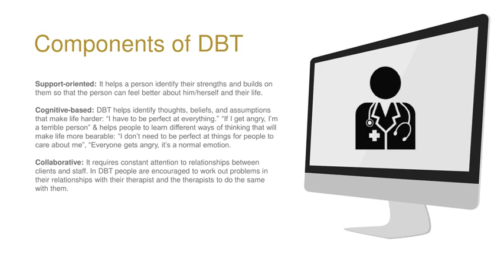Importance Of DBT Psychologist to Cure Depression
What is DBT?
Dialectical behavior therapy treatment is a type of psychotherapy or talk therapy that utilizes a cognitive-behavioral approach. DBT emphasizes the psychosocial aspects of treatment.
The theory behind the approach is that some people are prone to react in a more intense and out-of-the-ordinary manner toward certain emotional situations, primarily those found in romantic, family and friend relationships.
DBT Psychologist suggests that some people’s arousal levels in such situations can increase far more quickly than the average person’s, attain a higher level of emotional stimulation, and take a significant amount of time to return to baseline arousal levels.

Components of DBT
Support-oriented: It helps a person identify their strengths and builds on them so that the person can feel better about him/herself and their life.

Cognitive-based: DBT helps identify thoughts, beliefs, and assumptions that make life harder: “I have to be perfect at everything.” “If I get angry, I’m a terrible person” & helps people to learn different ways of thinking that will make life more bearable: “I don’t need to be perfect at things for people to care about me”, “Everyone gets angry, it’s a normal emotion.

Collaborative: It requires constant attention to relationships between clients and staff. In DBT people are encouraged to work out problems in their relationships with their therapist and the therapists to do the same with them.

How do we treat depression and stress?
1. We recommend Reading good books, that can help you overcome stress and depression
We recommend you a range of good books and some audio sessions that can help you construct an optimistic ecosystem and tackle your stress related issues. Some of those works are- Feeling Good by Dr. David Burns,  The Road Less Traveled – M Scott Peck, The 7 Habits of Highly Effective People – Dr Stephen R Covey and  many more2.We conduct Stress buster therapies, which helps you tackle depression effectively
After we conduct an initial session with the client to understand the issues being faced by them, we formulate a treatment plan based on mutually agreed therapy goals. The treatment plan details out the evidence-based therapies we would use to ensure the best results for our clients.